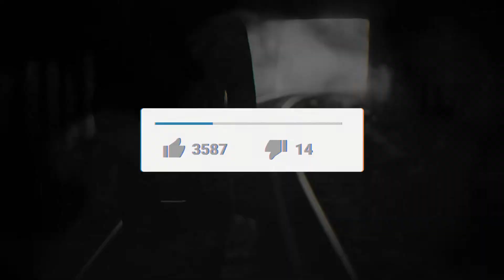Assassin's Creed Valhalla: River Champion Playthrough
Me playing Assassin's Creed Valhalla